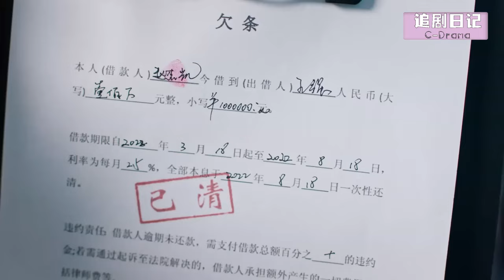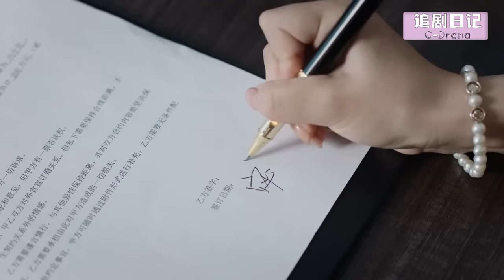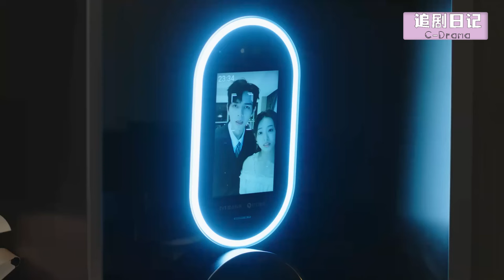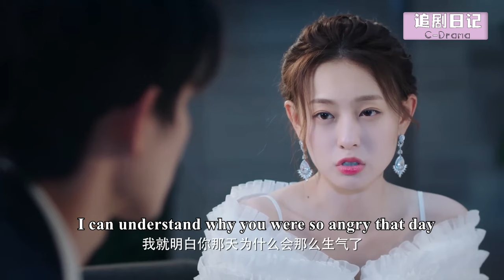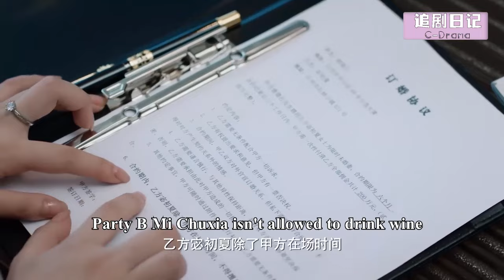【Full Movie】女孩意外救下暈倒老人，沒想到她竟是總裁親奶奶，成為豪門兒媳🍔Chinese Television Dramas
【劇名】結婚嗎 好的  JHMHD
【劇情簡介】被「水逆之神」附身的職場萌新宓初夏，前腳被閨蜜設計、初戀男友坑騙，後腳和奢侈品集團總裁唐璟行結伴登上八卦頭條。 漫天緋聞和巨額債務，把這個初入社會的女孩壓得喘不過氣。 而因本次緋聞被冠上「花花公子」頭銜的唐璟行事業上也受到牽連，集團面臨重大信譽危機！ 一個被追債，一個被追責。 權衡得失後，兩人決定把緋聞化作“新聞”，用契約婚姻，來平息這個天大的烏龍事件。